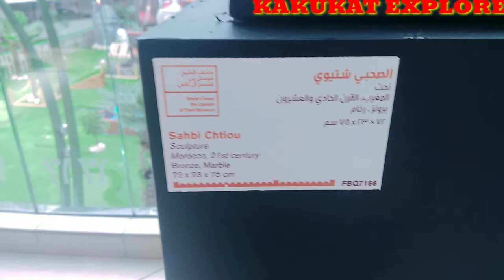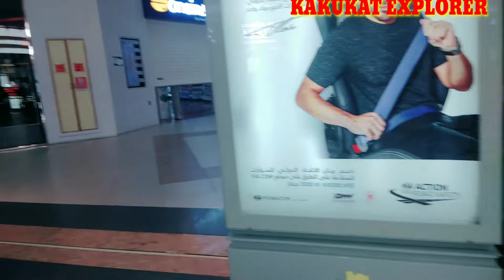EXHIBIT IN CITY CENTER DOHA QATAR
This video is showing the exhibit at mall in city center Doha Qatar